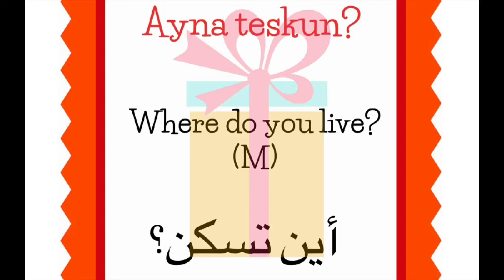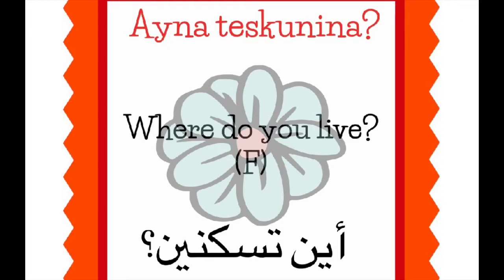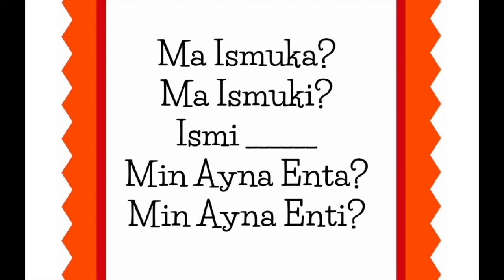Arabic for Absolute Beginners Part 4